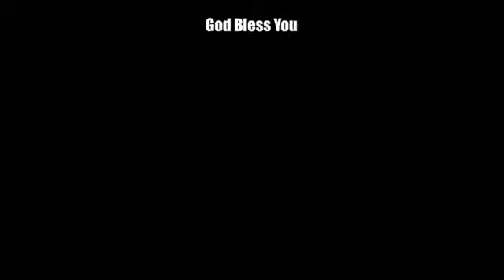How Close Are You? - Cross Point Church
In Luke chapter 22, we see that Peter was following Jesus on the way to the cross, but the bible says that he was following afar.  Today, Pastor Troy asked the poignant powerful question; How close are you following Jesus?

Verse: Luke 22:54